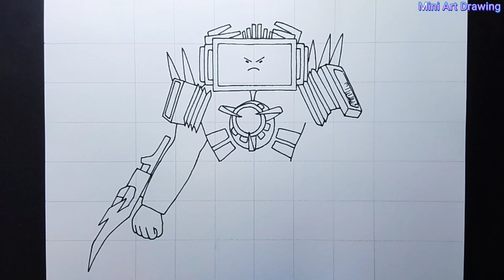Draw TV Man Angry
Draw TV Man Angry simple